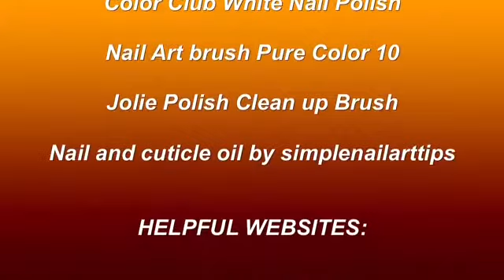How to Draw a Dog Mani / Как Нарисовать Собаку Маникюр